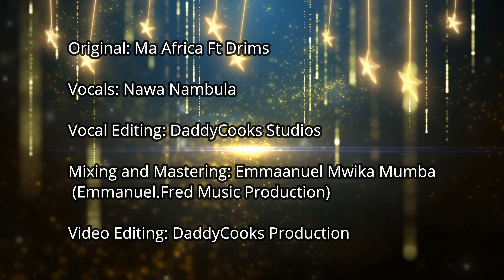CHIMWEMWE DANCE (COVER) - KA CHRISTMAS TYPE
An adaptation of  the Chimwemwe dance by Ma Africa and Drims. When i was growing up (I still am, but for the most part of my childhood😜) Christmas was all about GOD, Family, Dressing up, Gifts, Food and Dacing.!! Have to bring in that nostalgic feeling of Dance by picking one my favourites and go all Vocal on it.. Kopala foshize zoona!! 😜🤣🤣

Lets Dance this Christmas

We are Afro! 🎄🌲❄️☃️🙏🏿